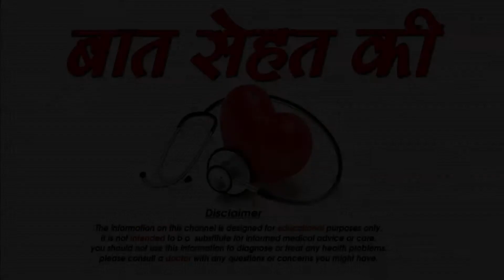ठंड में रूखी त्वचा का मेकअप /Winter Makeup For Dry Skin In Hindi